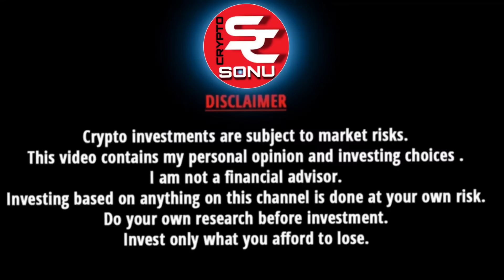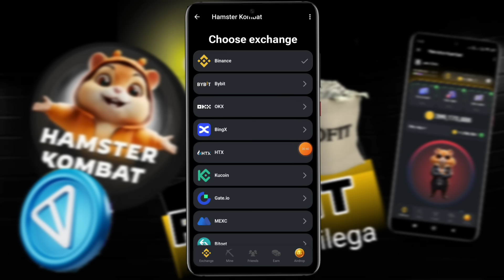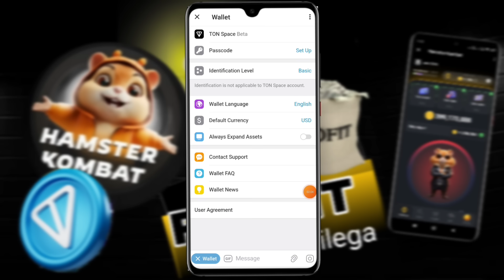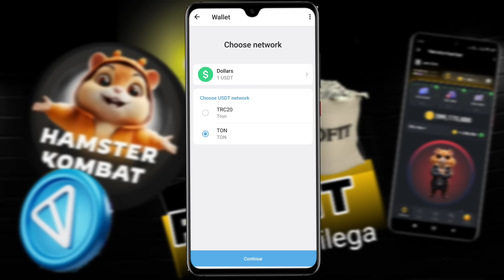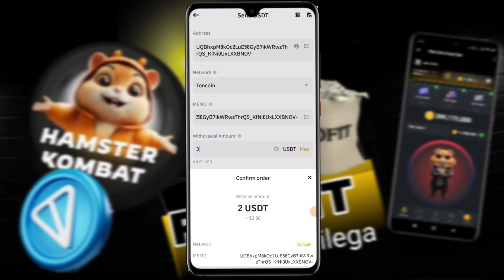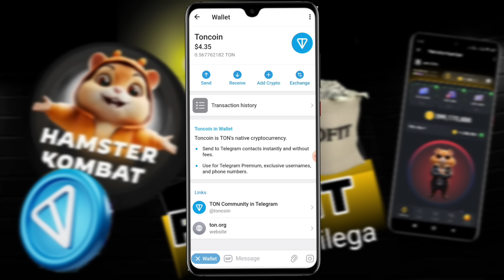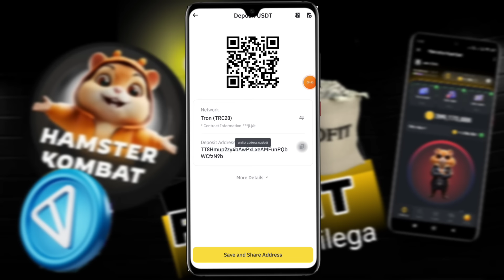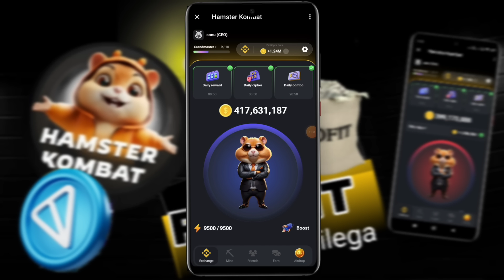HAMSTER KOMBAT WITHDRAWAL | HAMSTER KOMBAT WITHDRAWAL KAISE KARE | HAMSTER KOMBAT WALLET CONNECT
HAMSTER KOMBAT WITHDRAWAL | HAMSTER KOMBAT WITHDRAWAL KAISE KARE | WALLET CONNECT

Code - sonucrypto

bonus Code -146065
Coindcx